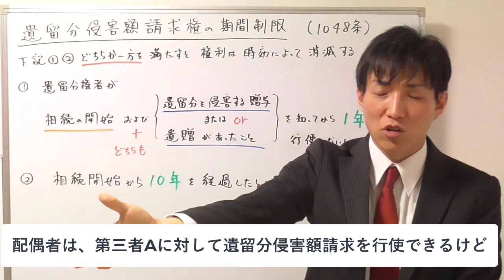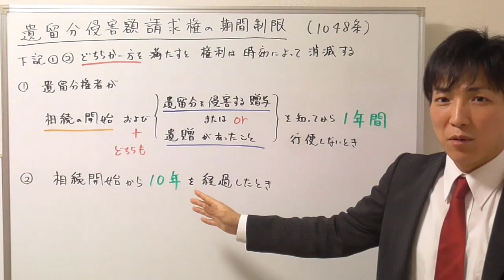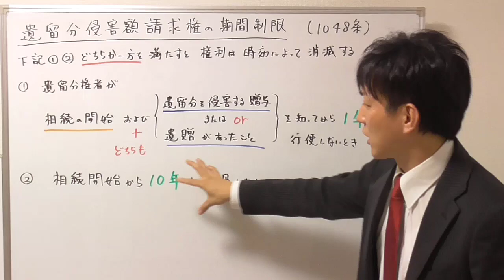【宅建：民法】遺留分侵害額請求の期間制限・時効消滅【宅建通信レトス】